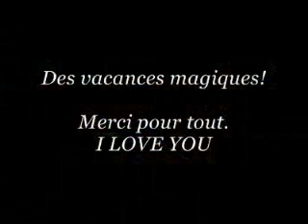malta 2008 LEC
voyage avc des superbes personnes